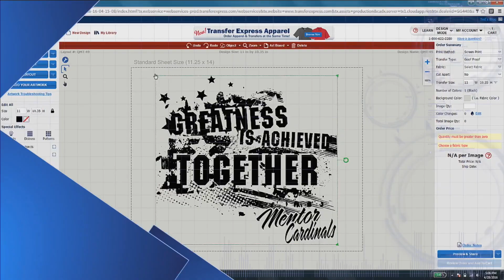How to Increase Profits with Reflective II Heat Transfer Vinyl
Reflective II heat transfer vinyl is a great way to increase profits. Stahls' educator, Bob Robinson, discusses how to do just that. Because of it's ease of use and lower cost, Reflective II HTV is the perfect special effect finish for your next heat press project.